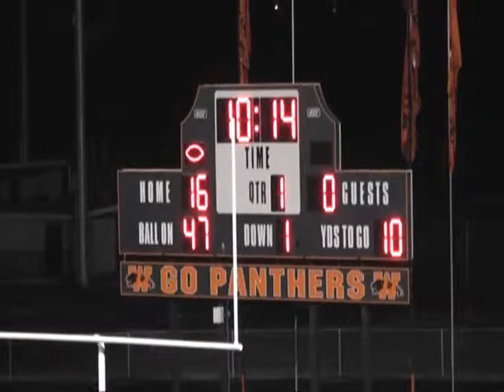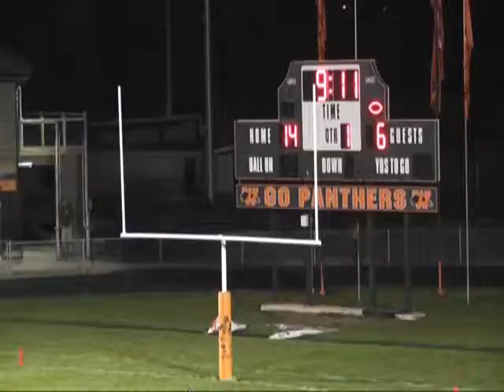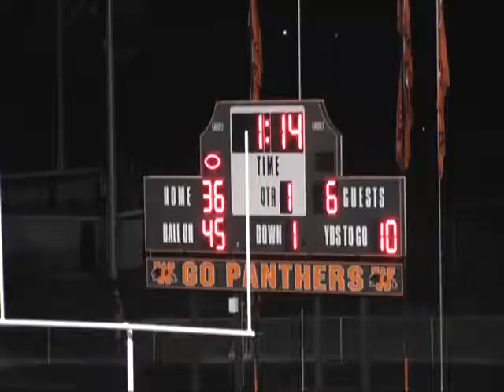Washington Panthers vs Limestone 10/8/2010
Panthers vs Limestone week 7 2010